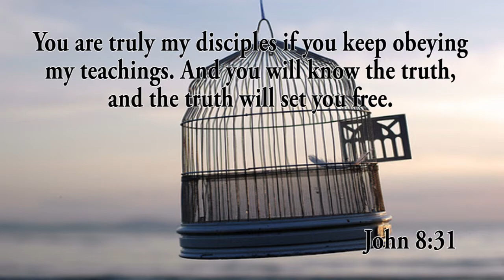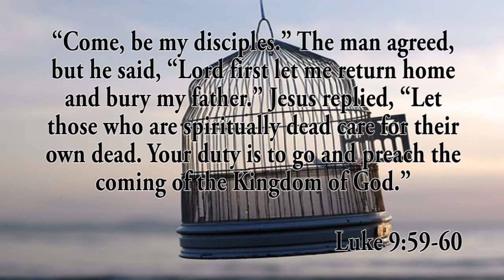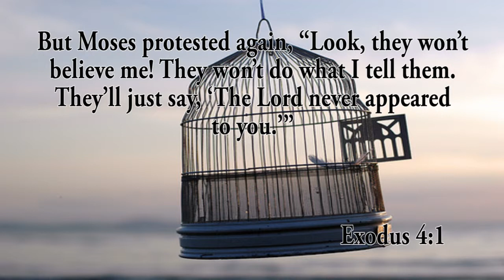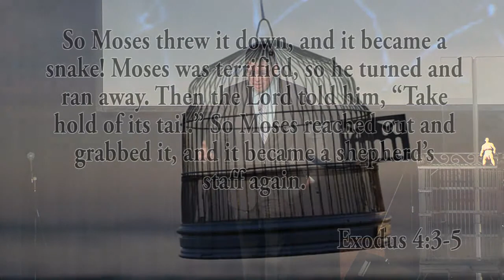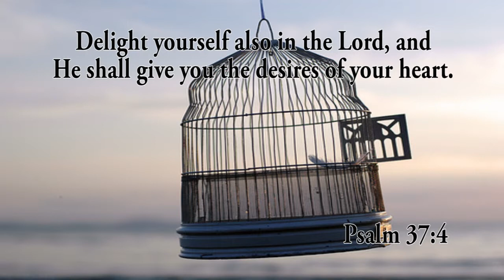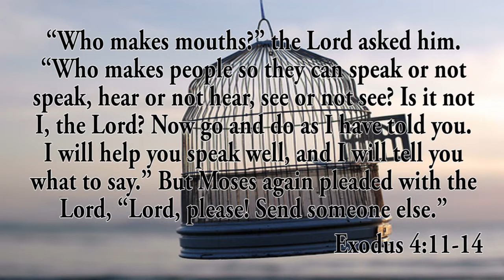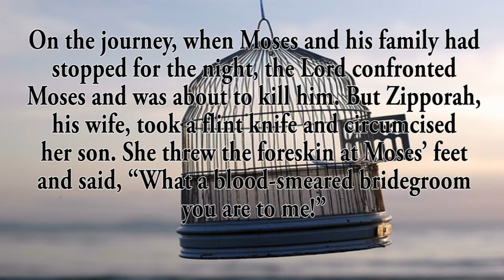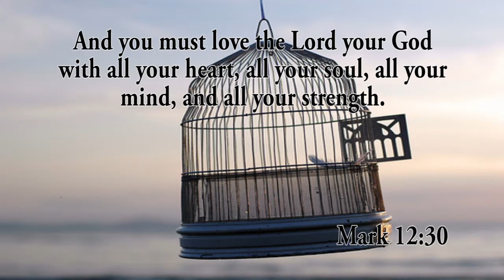Mr. Snowflake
Pastor Eugene Heiskell brings us the second part to his Caged series teaching us not to let anything keep us in the cage and from God's plan for our life.